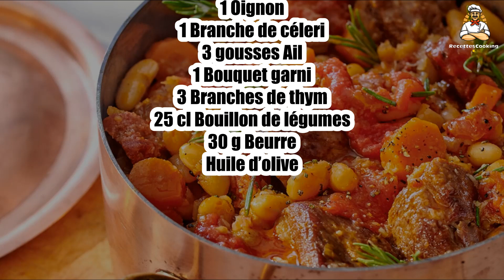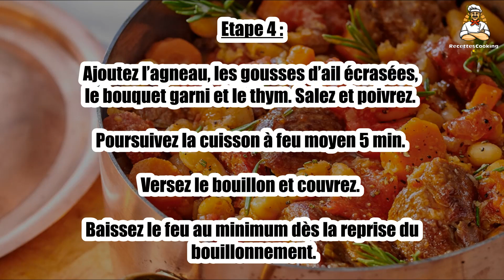Recette : Mijoté d’agneau au chorizo et cocos de Paimpol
Bonjour à tous, aujourd’hui recettescooking.com vous présente la recette suivante : Mijoté d’agneau au chorizo et cocos de Paimpol

TEMPS TOTAL : 110 min
Préparation : 20 min
Cuisson : 90 min

Ingrédients :

1 kg épaule d’agneau en morceaux
1 kg Cocos de Paimpol
4 Tomates
2 Carottes
1 Oignon
1 Branche de céleri
3 gousses Ail
1 Bouquet garni
3 Branches de thym
25 cl Bouillon de légumes
30 g Beurre
Huile d’olive

Etape 1 : Chauffez 3 cuil. à soupe d’huile dans une cocotte et faites revenir la viande sur feu vif 5 min.

Etape 2 : Réservez-la, essuyez la cocotte, ajoutez le beurre et faites fondre l’oignon haché, les carottes coupées en rondelles et la branche de céleri en tronçons, sur feu moyen 5 min.

Etape 3 : Plongez les tomates 1 min dans de l’eau bouillantepuis 1 min dans de l’eau glacée pour retirer la peau.

Coupez-les en quartiers et déposez-les dans la cocotte.

Etape 4 : Ajoutez l’agneau, les gousses d’ail écrasées, le bouquet garni et le thym. Salez et poivrez.

Poursuivez la cuisson à feu moyen 5 min. Versez le bouillon et couvrez. Baissez le feu au minimum dès la reprise du bouillonnement.

Etape 5 : Ecossez les cocos, ajoutez-les et laissez mijoter à feu très doux, 1 h.

Poursuivez la cuisson jusqu’à ce que la viande et les cocos soient fondants.

Servez avec des tranches de pain croustillantes.

00:00 Recette : Mijoté d’agneau au chorizo et cocos de Paimpol
00:20 Informations sur le temps de cuisson
00:32 Ingrédients
00:46 Etape 1 : Mijoté d’agneau au chorizo et cocos de Paimpol
01:00 Etape 2 : Mijoté d’agneau au chorizo et cocos de Paimpol
01:16 Etape 3 : Mijoté d’agneau au chorizo et cocos de Paimpol
01:29 Etape 4 : Mijoté d’agneau au chorizo et cocos de Paimpol
01:43 Etape 5 : Mijoté d’agneau au chorizo et cocos de Paimpol